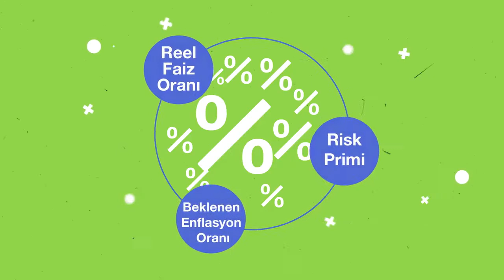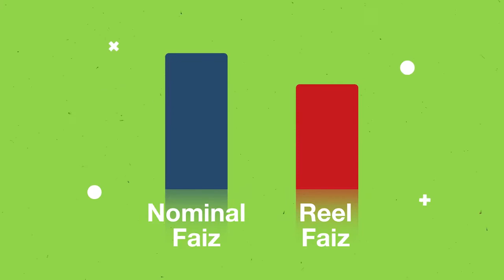Türkiye Cumhuriyet Merkez Bankası - Faiz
Faiz Nedir? Nominal-Reel Faiz ve Enflasyon İlişkisi Nedir?
Temerrüt riski nedir? Likidite riski nedir? Vade riski nedir?

TCMB'nin herkesiçinekonomi etiketiyle Twitter'da yayınladığı video.